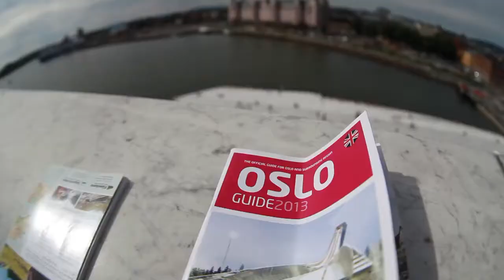Our Eurotrip 2013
Сказ о том, как мы с Машенькой в Португалию ездили)